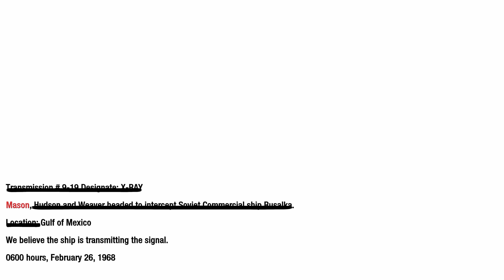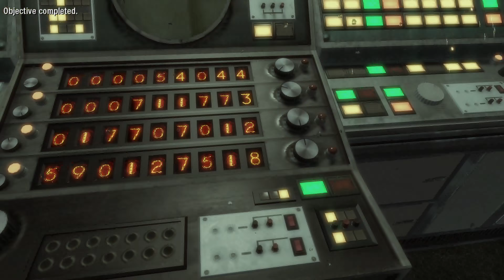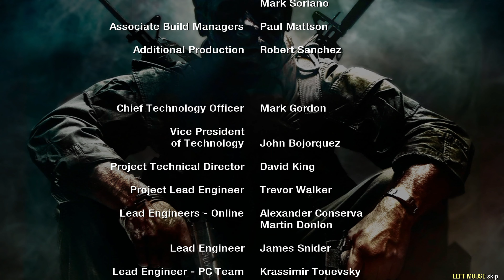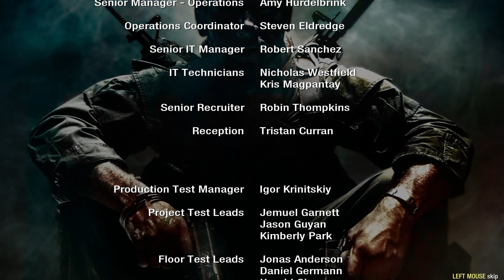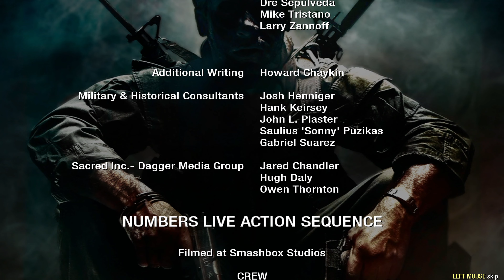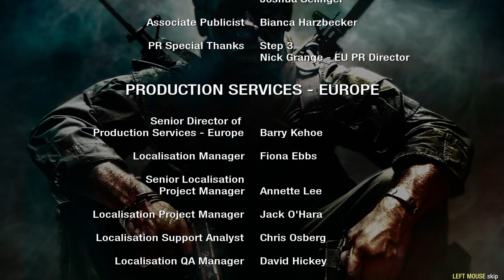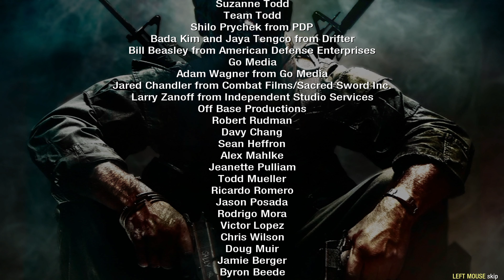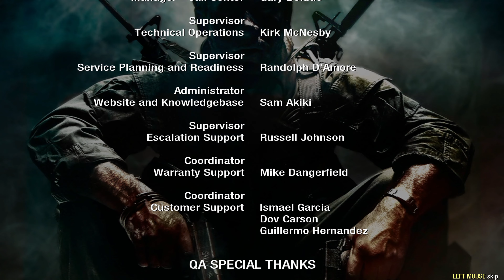Call of Duty: Black Ops - Mission 15 - Redemption (PC) 4K 60FPS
Played on PC. Settings at beginning of first mission. Captured at 4k (game resolution - 3840x2160). For best quality (bitrate) watch in highest resolution your ISP and hardware allows you.

PC scpecs: Ryzen 3600 (4ghz fixed clock), GTX 1080 (slight OC), 16 GB RAM 3733 Mhz, Samsung 970 Evo SSD.